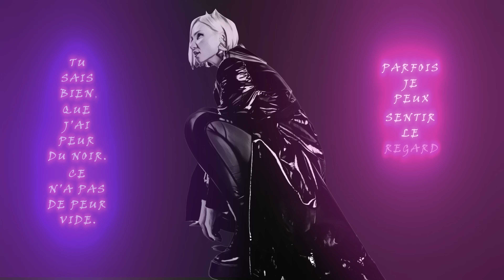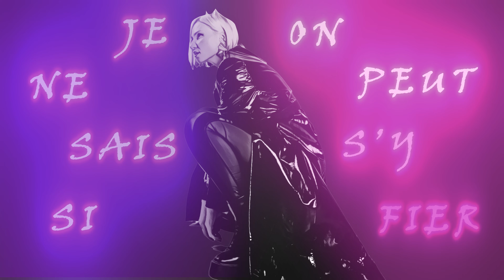Parade of Planets - Les Diables (Official Lyric Video)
Written By - Aleksei Goloveshko, Mike Kanash, Yulia Bogoslavskaya
Lyrics - Yulia Bogoslavskaya
Mixed By - Mike Kanash, Aleksei Goloveshko, Platon Wasilewski
Mastering: Platon Wasilewski
Artwork: Mike Kanash
Released By: Effective Records

Tu sais bien, que j’ai peur du noir
Ce n’a pas de peur vide
Parfois je peux sentir le regard
sur mon visage

Tu sais bien, que j’entends des voix
Ou serais-ce que mes pensées?
Si c’est vrai, je suis une personne
horrible, en fait

Je ne sais si on peut s'y fier

Les diables dans ma tête dancent
Sur le fil du rasoir
Dans ma tête je dance, dance

Mon côté obscur est sur le dos de la lumière
Quel côté de la Lune vois-tu sur la Terre?

Les diables dans ma tête dancent, dancent, dancent

Дьяволы

Ты отлично знаешь,
Что я боюсь темноты.
Это не пустой страх.
Иногда я ощущаю взгляд на своем лице.

Ты отлично знаешь,
Что я слышу голоса.
Или это мои мысли?
Если это так, то я ужасный человек.

Я не знаю можно ли им доверять.

Дьяволы танцуют в моей голове
На краю лезвия.
В моей голове я танцую.
На краю лезвия.

Моя темная сторона с обратной стороны света.
Какую сторону Луны ты видишь с Земли?

На краю лезвия.
На краю лезвия.

На краю лезвия.